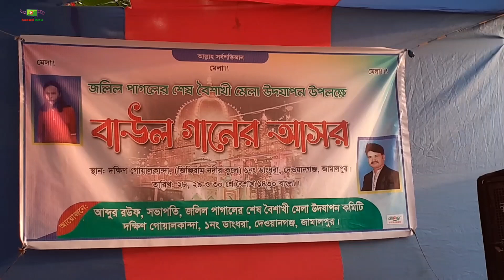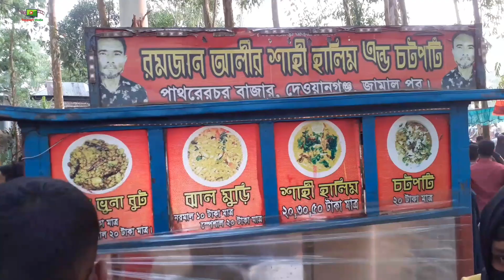গ্রামীণ মেলা | Village Fair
Sonavori Media is our YouTube channel. @SonavoriMedia

হ্যালো ভিউয়ার, আচ্ছালামু আলাইকুম। Sonavori Media আমাদের ইউটিউব চ্যানেল। আমাদের SonavoriMedia চ্যানেলে সমসাময়িক ঘটণা, তথ্য উপাত্য ও গ্রাম বাংলার ঐতিহ্য নিয়ে ভিডিও উপস্থাপন করা হয়। চ্যানেলের ভিডিও ভাল লাগলে লাইক দিন। আপনার মতামত কমেন্ট করে জানান। আপনার মূল্যবান মতামতের ভিত্তিতে পরবর্তী ভিডিও নির্মাণ করার চেষ্টা করা হবে ইনশাল্লাহ্।
Hello Viewer, Achchalamu Alaikum. Sonavori Media is our YouTube channel. Our Sonavori Media Channel presents videos on contemporary events, informational data and the heritage of rural Bengal. If you like the channel's video, please like it. Let us know your valuable feedback by commenting. Inshallah we will try to make the next video based on your valuable feedback.